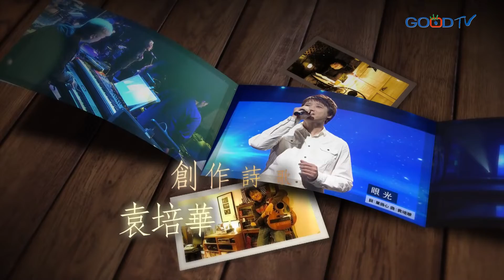【為祢唱新歌】全新詩歌創作節目 │ 袁培華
推廣詩歌創作徵選，好消息網路台推出全新詩歌創作節目《為祢唱新歌》